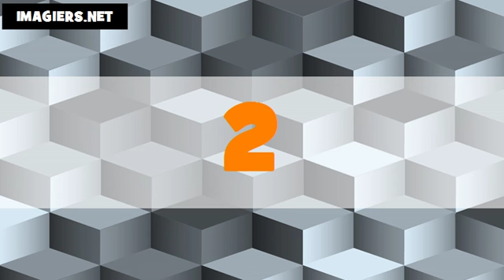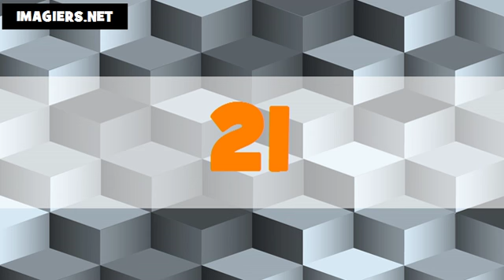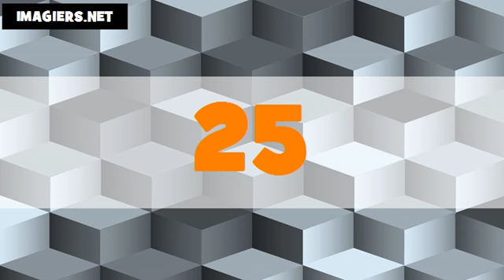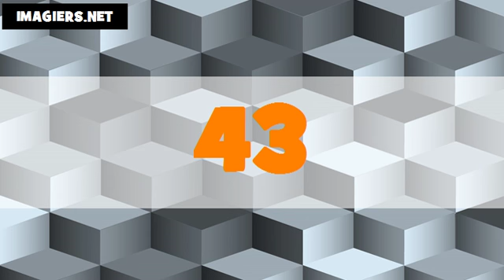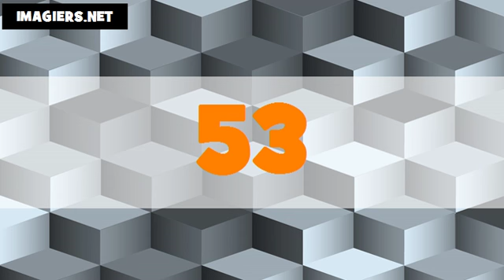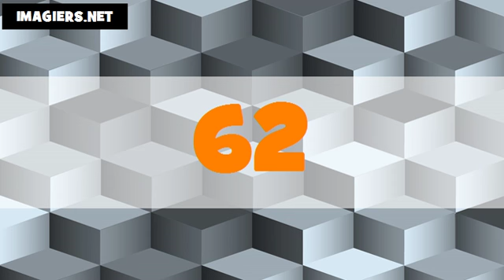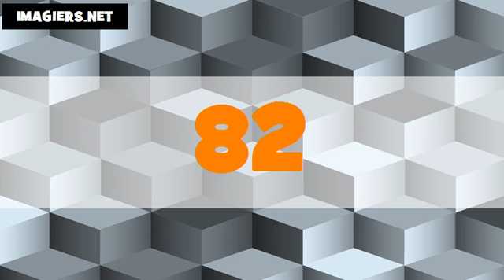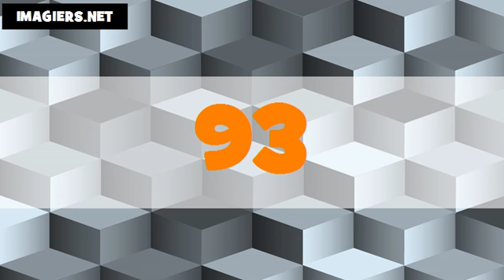Les nombres en cantonais # De 1 à 100